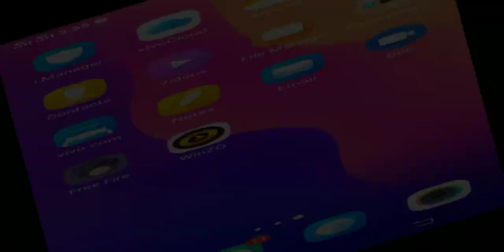Hi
Super Gamer